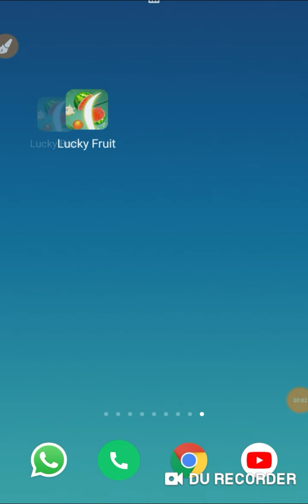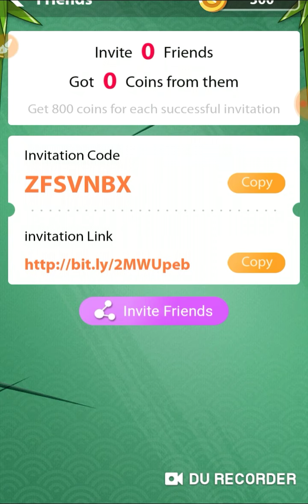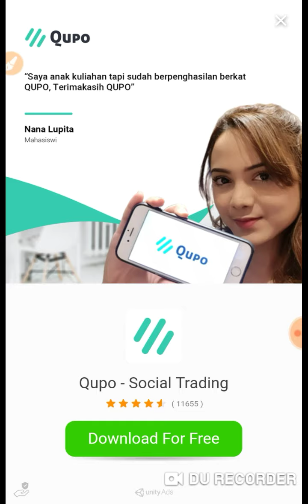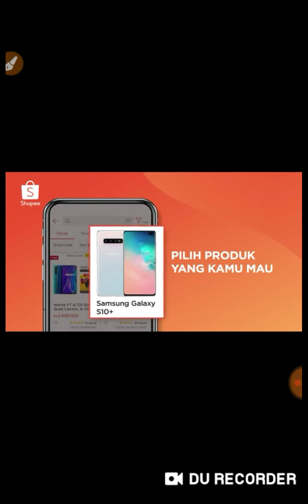BARU!! Aplikasi penghasil uang!!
code bonus : ZFSVNBX

Video ini menjelaskan bagaimana cara mencari uang di internet. Tonton video sampai habis, jangan lupa untuk meninggalkan saran dan kritiknya, terima kasih. Semoga bermanfaat.

Thanks